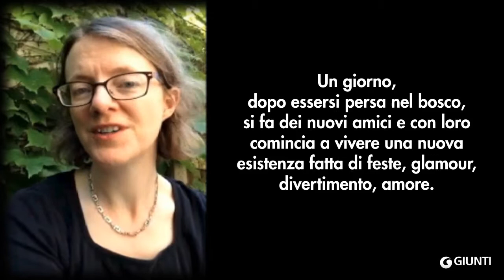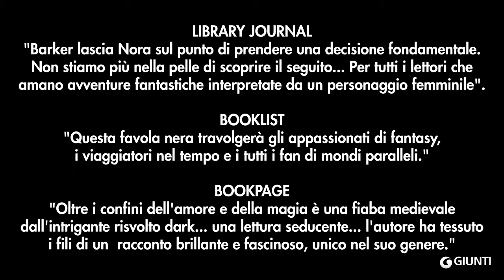"Oltre i confini dell'amore e della magia" di Emily Croy Barker